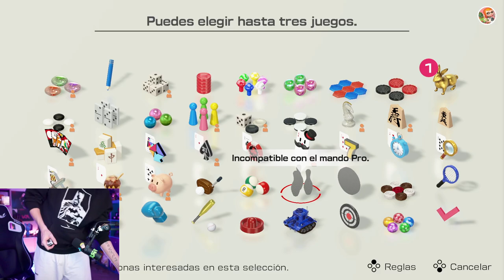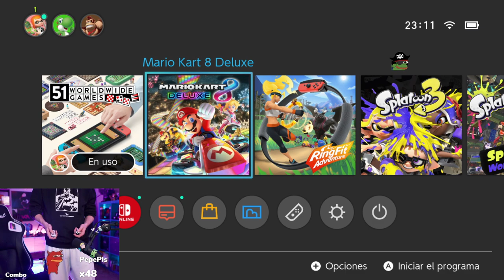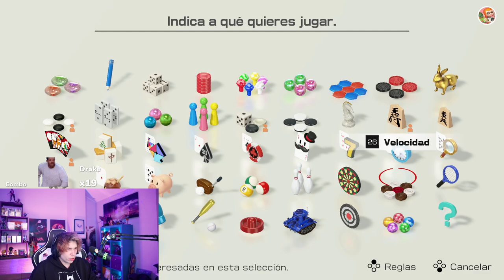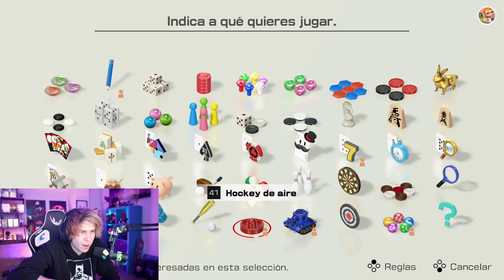Rubius juega a juegos variados de la nintendo switch